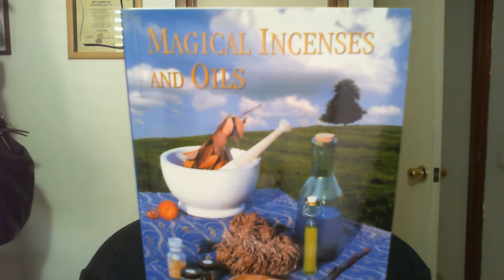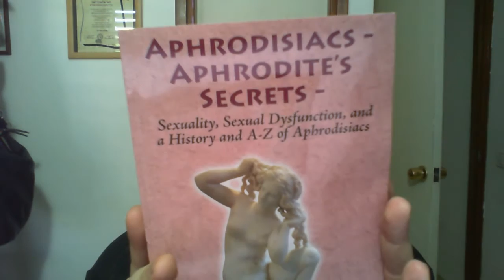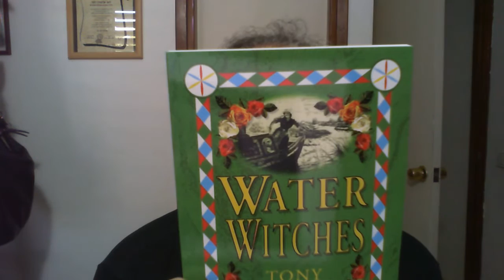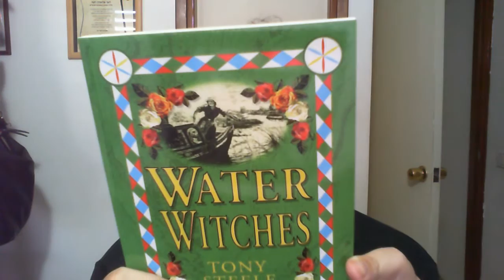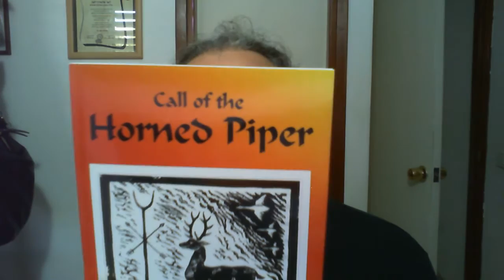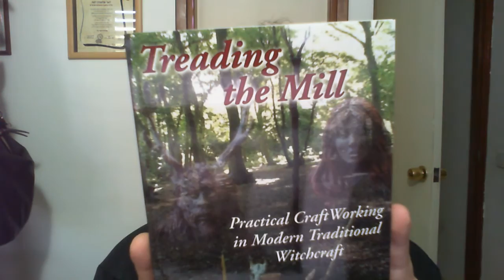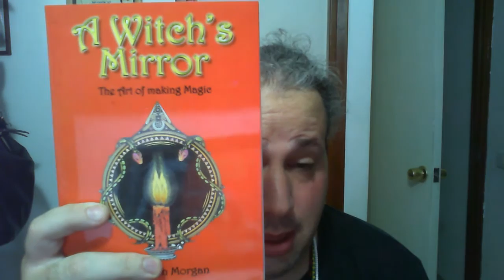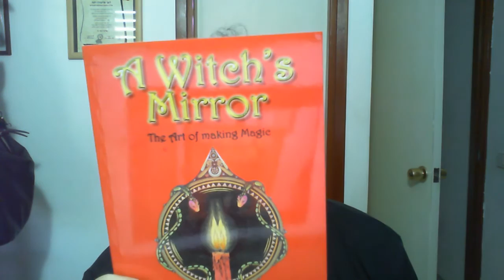Capall Bann: A Witchcraft Book Haul